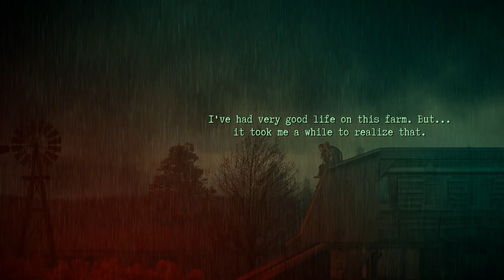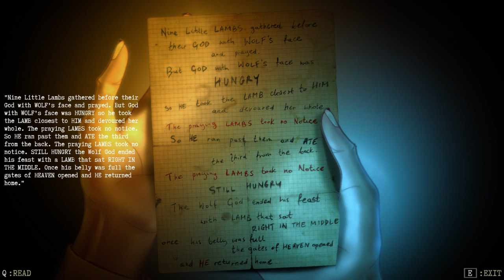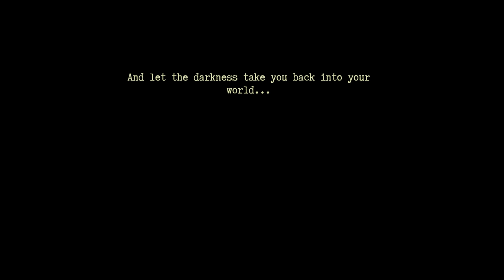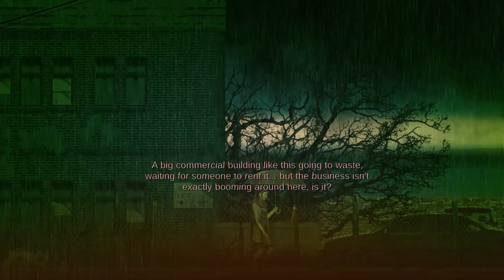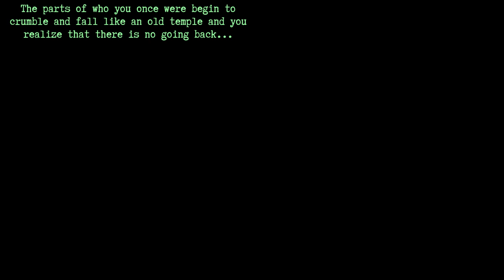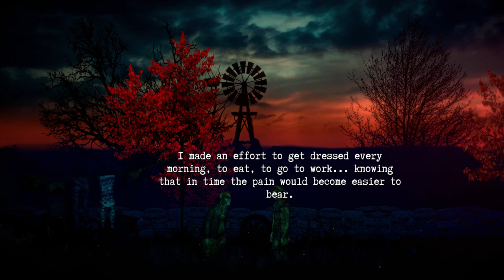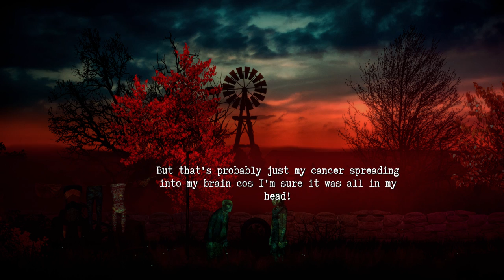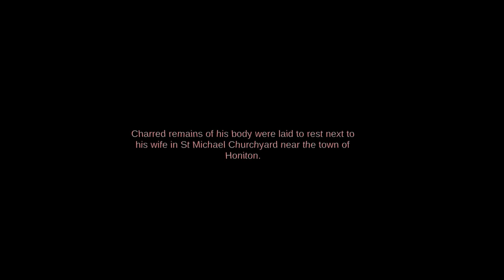Burnhouse Lane | Full Game | No Commentary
Burnhouse Lane Information ⬇⬇⬇Click 'More'

Angie Weather has cancer. She takes one final nursing job in the country and soon meets the 'burned cat' in the otherworldly Burnhouse Lane, where he promises to rid her of her illness if she can complete five impossible tasks.

What it's like:
An amazing adventure game from Harvester Games, the makers of The Cat Lady (2012), Downfall (2016) and Lorelai (2019). The game mixes adventure with light combat and choices that matter, similar to Telltale's The Walking Dead.

Timestamps:
00:00 - Intro
00:07 - Prologue
07:40 - Chapter 1 - Don't Let the Cats in
1:26:07 - Chapter 2 - Little Lamb Eats the Wolf
2:43:02 - Chapter 3 - These Woods Are Dark
3:57:37 - Chapter 4 - Bloody Mary
5:30:10 - Chapter 5 - The Valley of Many Noises
6:59:40 - Chapter 6 - Mr. Fox
8:28:53 - Chapter 7 - The Lab
9:13:06 - Finale